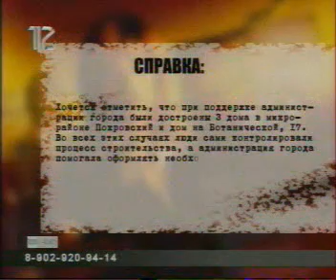versia_0304_021